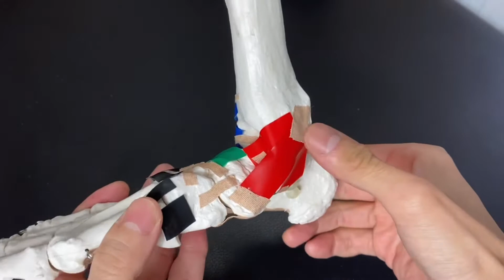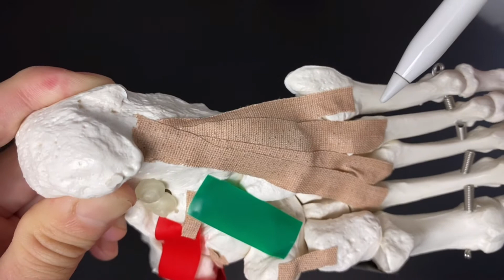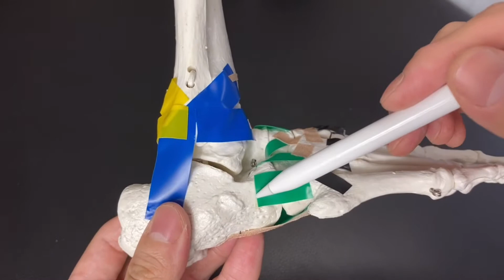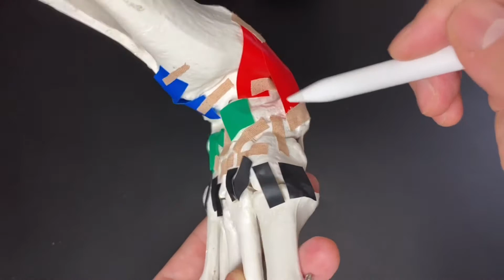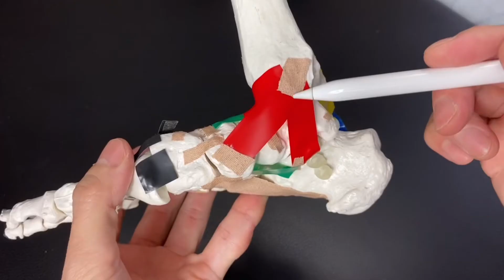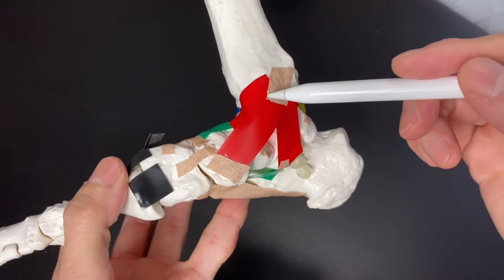Anatomy of foot ligaments (English)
In this video, I explain anatomy of foot ligament.